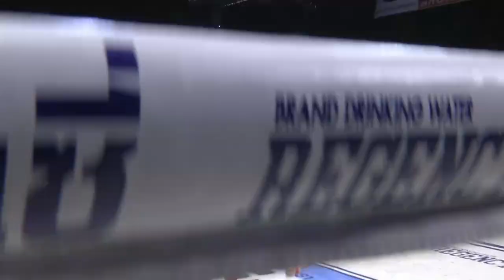พลาดตรงไหนเนี่ย!! เพชรศักดิ์ชัย กรบางสะพาน VS ซูปเปอร์แมน ศิษย์ดร.ชาญชัย ยอดมวยวันทรงชัย 22 ก.พ. 63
ยอดมวยวันทรงชัย วันที่ 22 กุมภาพันธ์ 2563 ธนกรสเตเดี้ยม
คู่ที่ 4 เพชรศักดิ์ชัย ปะทะ ซูปเปอร์แมน เจอกันครั้งแรกก็ดุเด็ดเผ็ดมัน มีพลาดยกไหนต้องไปดู

Phetsakchai Kornbangsapan VS Superman Sitchansing
พิกัด 114  ปอนด์